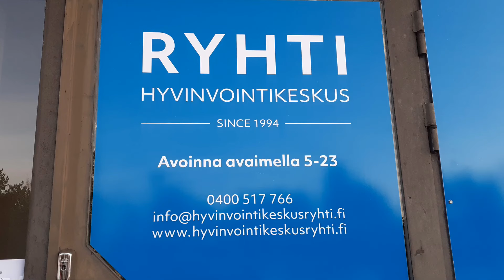Kulmasoudun tekniikka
Kulmasoutu on hyvä liike selän treenaamiseen. Tässä opetus sen suoritustekniikasta.

Facebook ja instagram: kuntofixreino